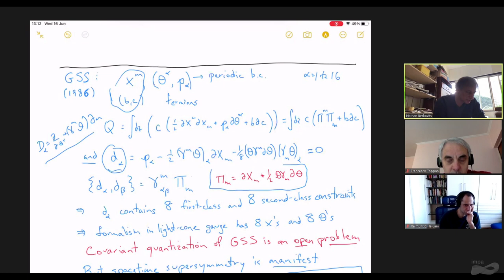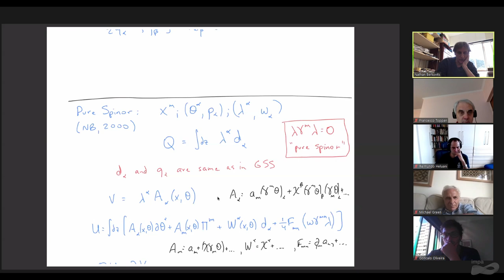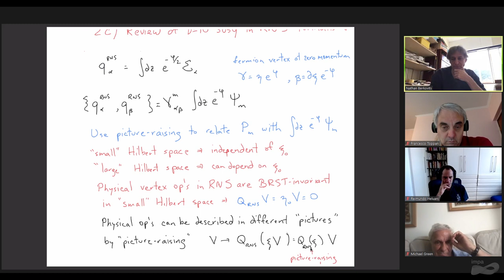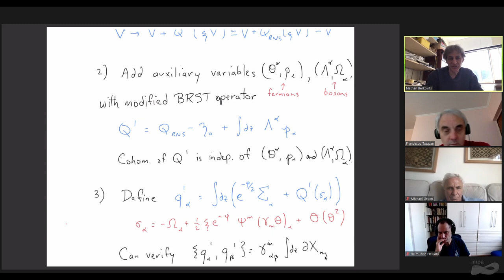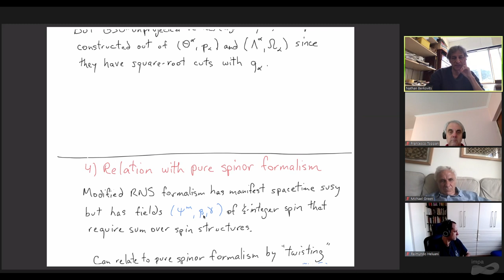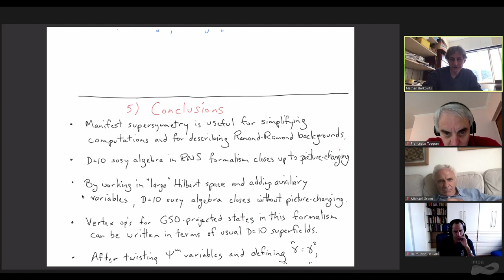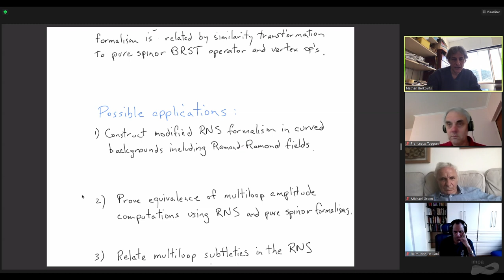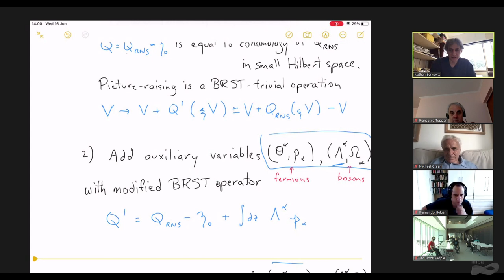String Math 2021 - Nathan Berkovits (ICTP-SAIFR)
IMPA, Rio de Janeiro, June 14 – 18, 2021– Turned into an online event
Speaker: Nathan Berkovits (ICTP-SAIFR)
Lecture title: Manifest Spacetime Supersymmetry and the Superstring

The series of String-Math conferences has developed into a central event on the interface between mathematics and physics related to string theory, quantum field theory and neighboring subjects.

Organizing Committee:
Marcos Jardim (IMECC-UNICAMP)
Gonçalo Oliveira (UFF)

Scientific Committee:
Anton Alexeev (Université de Genève)
David Ben-Zvi (University of Texas)
Alexander Braverman (Brown University)
Ron Donagi (University of Pennsylvania)
Giovanni Felder (ETH Zürich)
Dan Freed (University of Texas)
Edward Frenkel (University of California)
Marco Gualtieri (University of Toronto)
Nigel Hitchin (University of Oxford)
Sheldon Katz (University of Illinois)
Maxim Kontsevich (IHÉS)
David Morrison (University of California)
Andrei Okounkov (Columbia University)
Vasily Pestun (IHÉS)
Boris Pioline (Sorbonne Université & CNRS)
Nicolai Reshetikhin (University of California)
Pedro Vieira (Perimeter Institute for Theoretical Physics)
Katrin Wendland (Albert-Ludwigs-Universität Freiburg)
Edward Witten (Institute for Advanced Study)
Shing-Tung Yau (Harvard University & The Chinese University of Hong Kong)
Maxim Zabzine (Uppsala University)

Steering Committee:
Dan Freed (University of Texas at Austin)
Maxim Kontsevich (IHÉS)
Hiroshi Ooguri (Caltech & IPMU)
Boris Pioline (Université Pierre et Marie Curie)
Joerg Teschner (DESY)
Shing-Tung Yau (Harvard University)